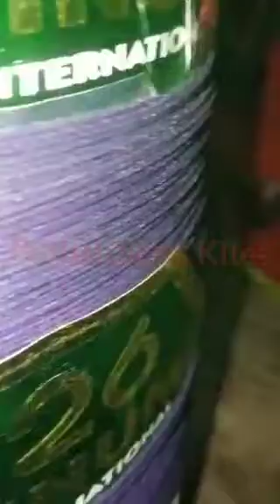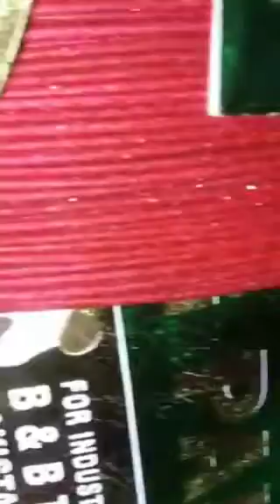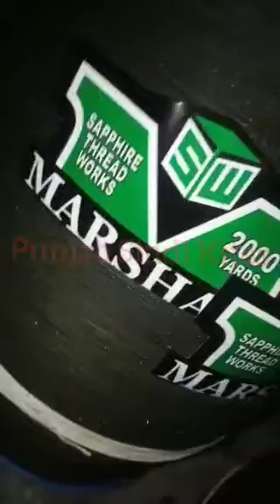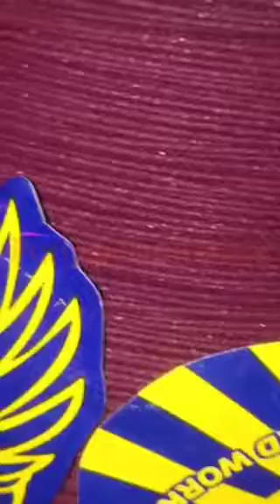All Door available